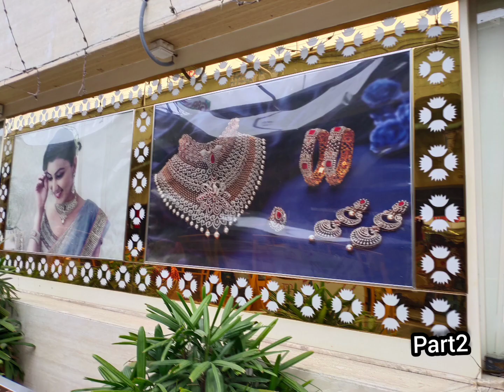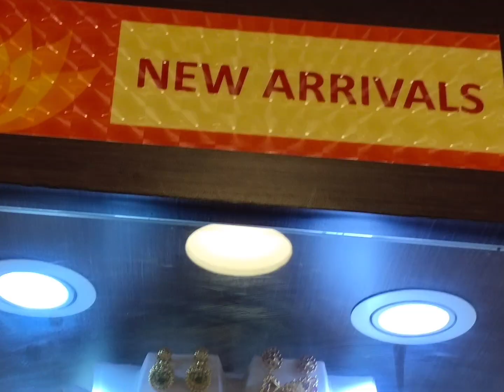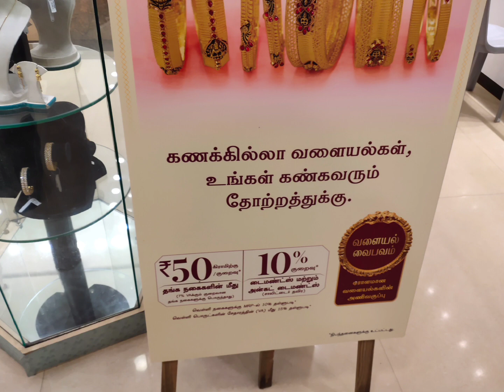GRT Mullu Haram,New long Haram,Earing,Rings&Bracelet Latest collections | Latest Saving Scheme 2021.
GRT Rings collections,GRT bracelet collections. GRT scheme 50rs less  per grams this time.

GRT Gold Haram Necklace Bangles Gold earrings Budget Wedding set from 30grams | Rings,Bracelets Gold jewellery.

Hi friends i have shared gold  Necklace Haram designs wedding set at  budgetwise from less grams at affordable prices. i have shared all latest collections from GRT.In this video i given details about grams and wastage details do check  out and please support my channel.

Shop Address,
GRT
T.Nagar
Chennai .

This is not sponsor videobut the quality and prices is at best.

Do mention ur valuable comments in below comment sectionand also the video you would like to watch on our channel.Hope  u like this video.